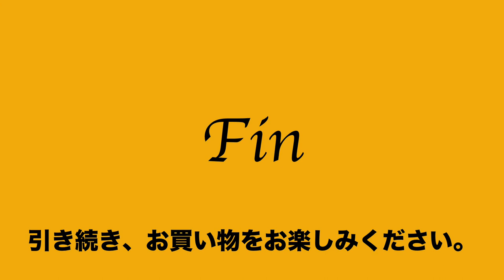13 ヤフオク2021:07:13 エルベシャプリエ herve chapelier